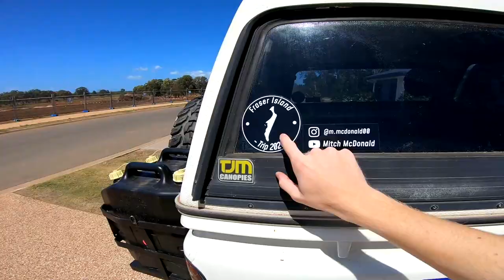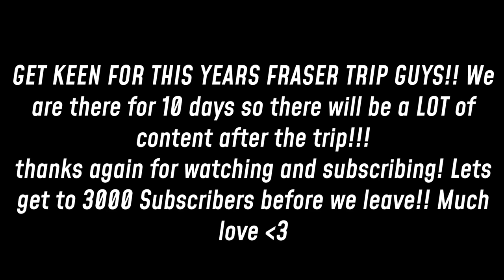My Drawer Setup!! 4x4 Storage Cleaning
- m.mcdonald00